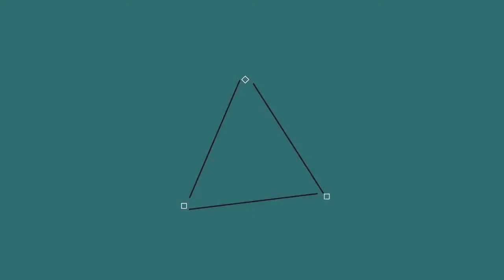Journée à l'Archerie #8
Aujourd'hui on se retrouve sur Une journée à l'Archerie sur Minecraft.

Mon serveur: FireSword
Ip: play.fire-sword.fr
Teamspeak: ts.fire-sword.fr